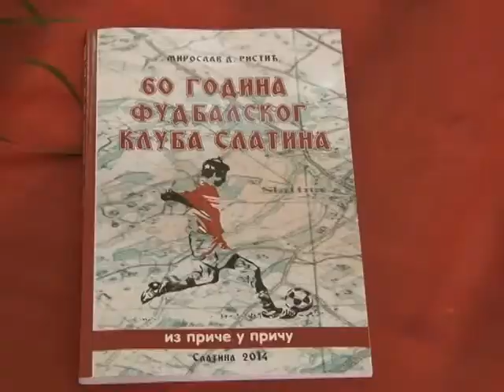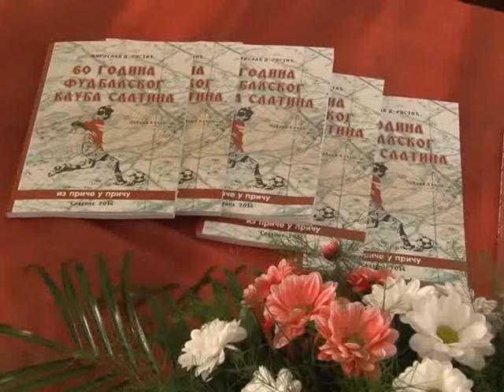06 10 FK SLATINA